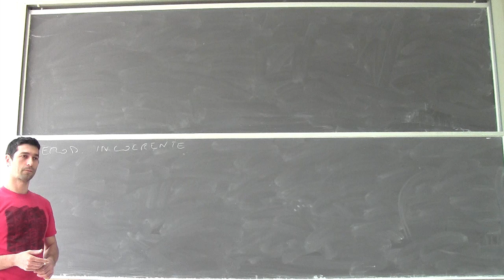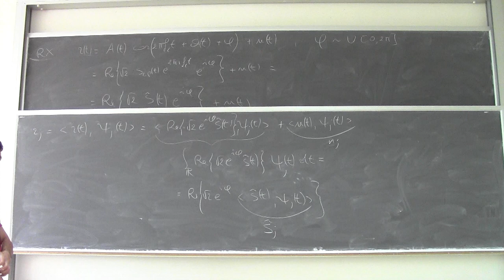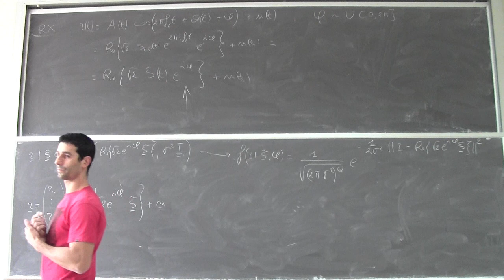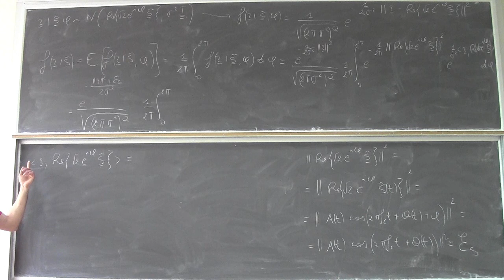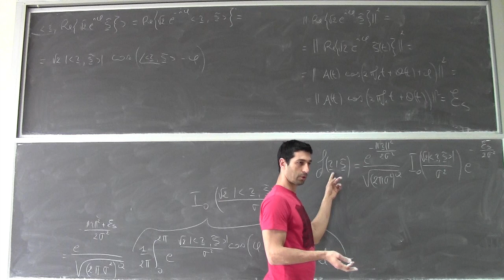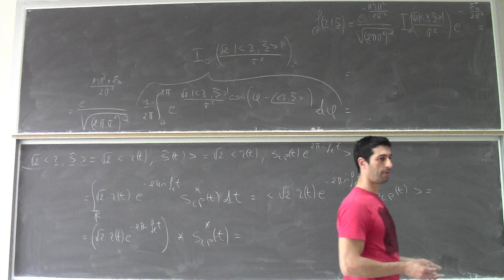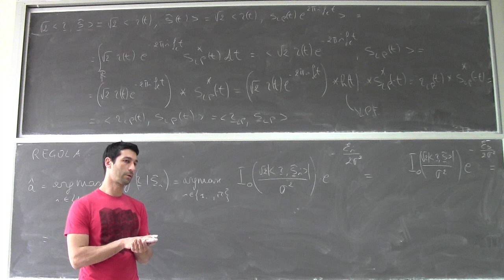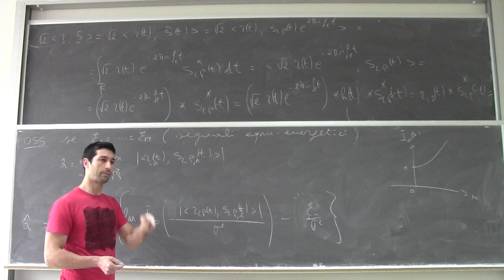Fondamenti di telecomunicazioni Lezione19b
Demodulazione incoerente per segnali passa-banda: la regola di decisione ML